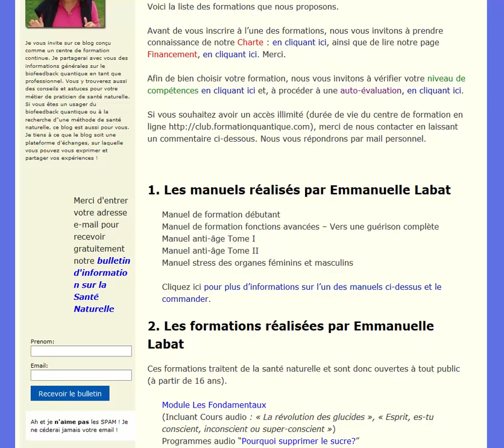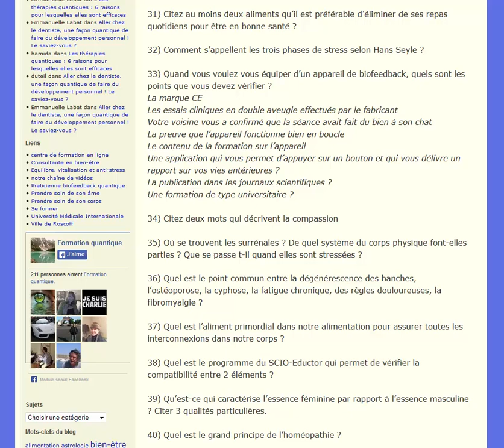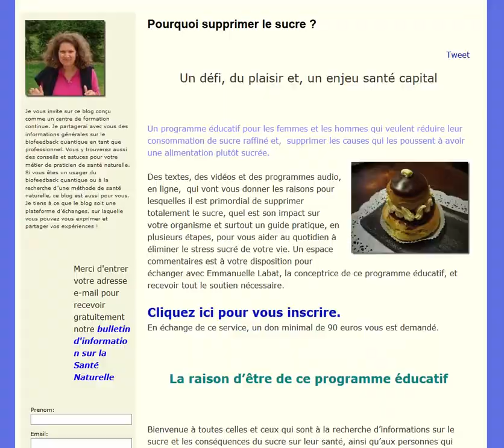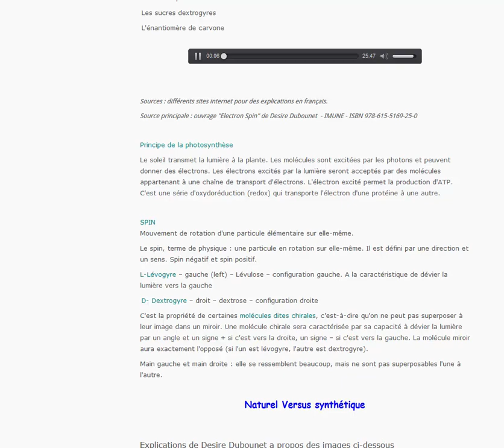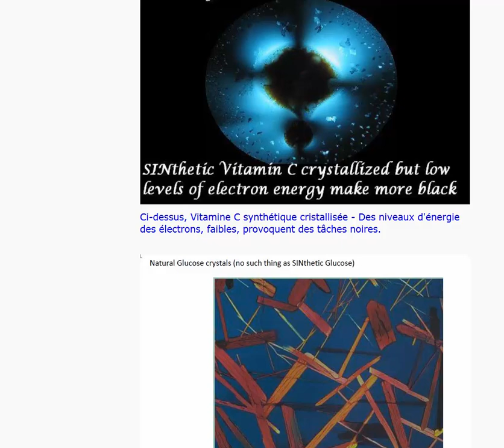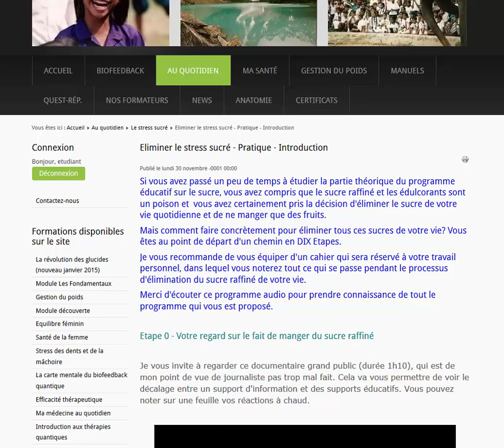Présentation du centre de formation en ligne - Club.formationquantique.com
En quelque minutes vous pouvez visiter notre plateforme e-learning et découvrir notre catalogue de formations, dont notre programme éducatif sur le stress que représente la consommation de sucres raffinés..